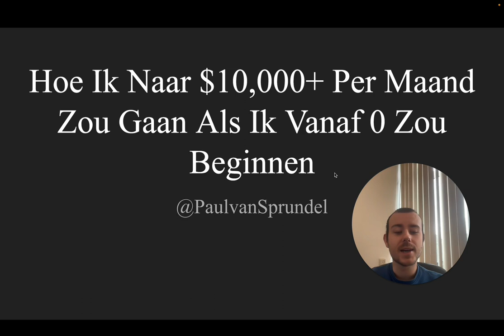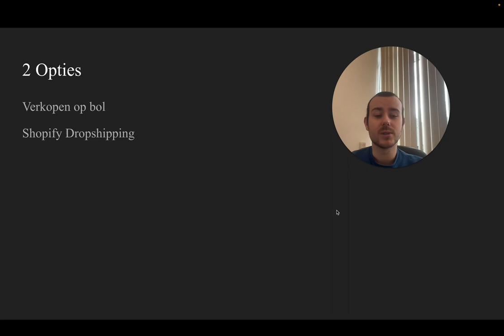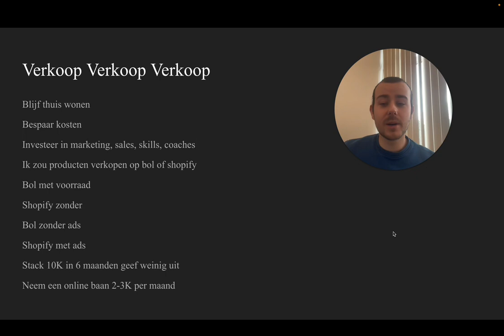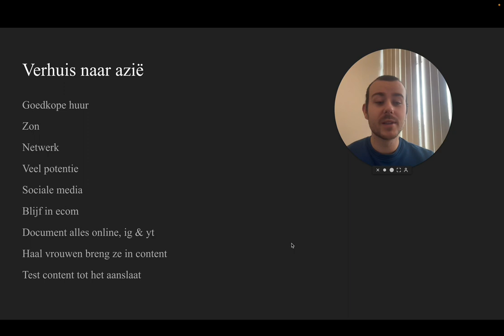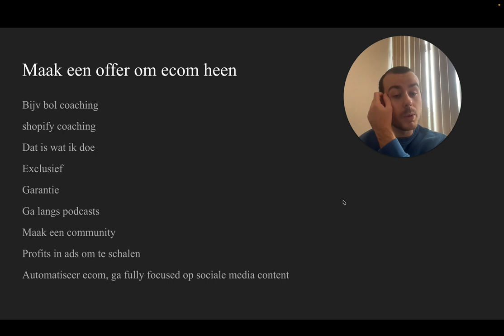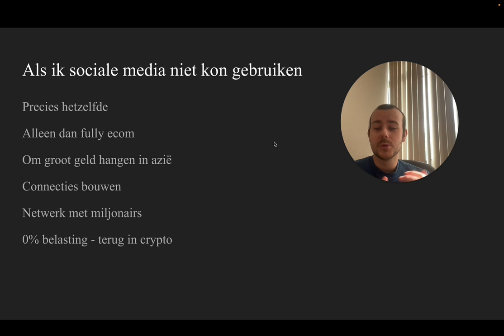Van 0 Naar 10K+ Per Maand Mijn Volledige Guide